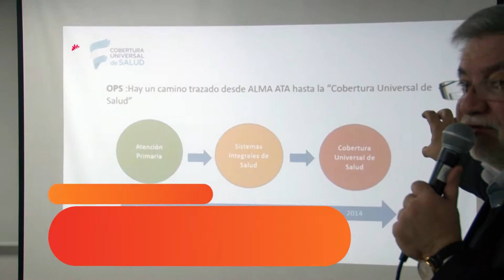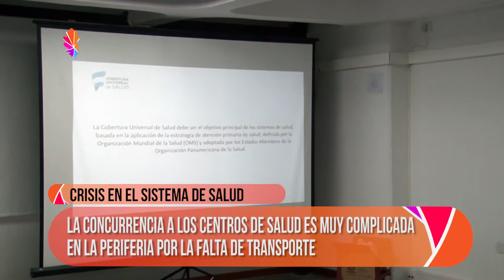Noticias UNLP | Se debatió en La UNLP la situación actual del Sistema de Salud Pública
SITUACIÓN ACTUAL SALUD PÚBLICA 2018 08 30